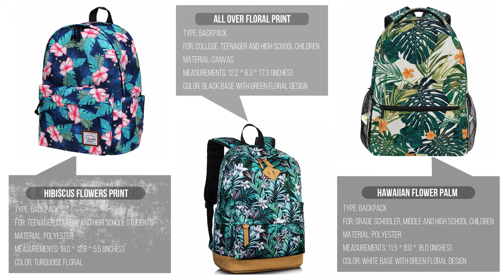Best Hawaiian backpacks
People have profound love towards Hawaiian style. The Hawaiian style and collection are embedded and vibrant in the tradition, the lifestyle of Hawaiian.
From FineSound- YouTube Channel

No Copyright Hawaiian Music - Jarico
From Root C- YouTube Channel

Hula Dancers in Poipu, Kauai
From roamics- YouTube Channel